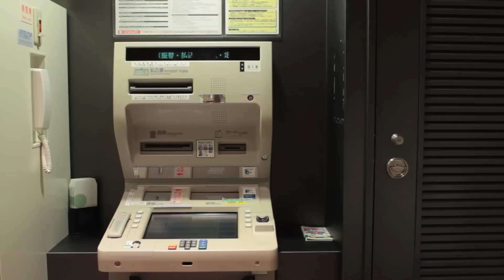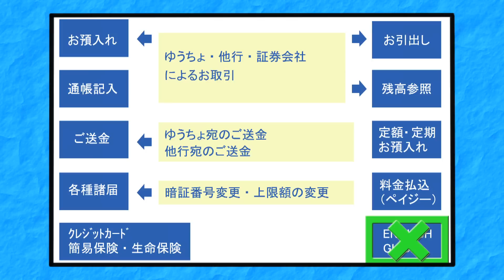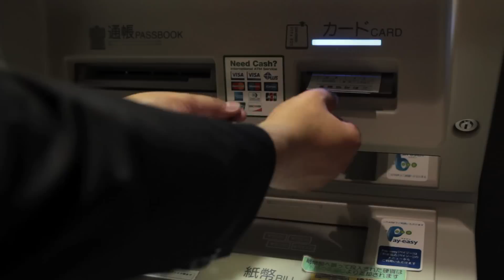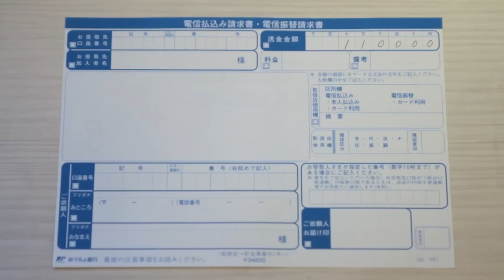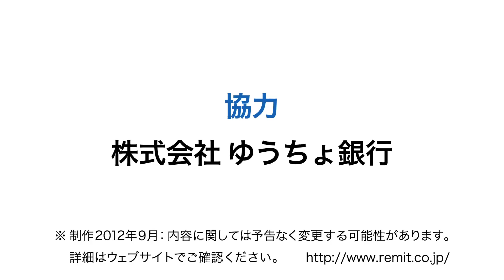[VIETNAM]Japan Post Bank Card Money Transfer Service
A very convenient service for sending regular remittances to the same recipient. You can send money at any post office nationwide.
Simply register for the "Japan Post Bank Card Money Transfer Service" then, each time you wish to send money to the same recipient, just deposit the money into a Japan Post Bank ATM and your money will be sent automatically, without the need to register your recipient again. You will also receive email notifications after each remittance.